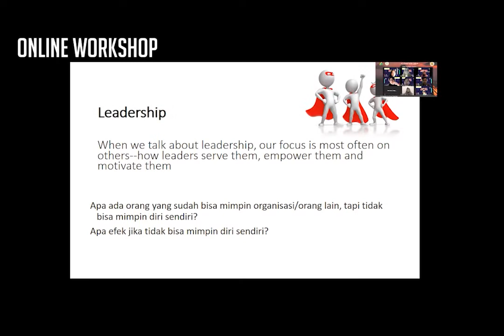Let’s Get To Know More About ILC